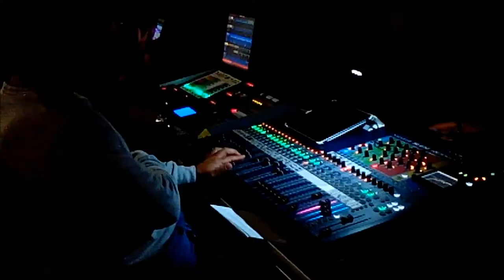Spot - S. Quirico, S. Giulitta e Maria SS. Madonna delle Grazie di Sante Marie (AQ) 20-22/7/2018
Spot pubblicitario della festa di Luglio 2018 dei patroni S. Quirico, S. Giulitta e Maria SS. Madonna delle Grazie di Sante Marie (AQ)